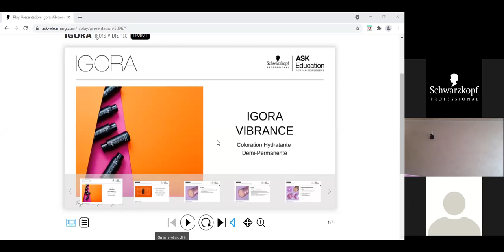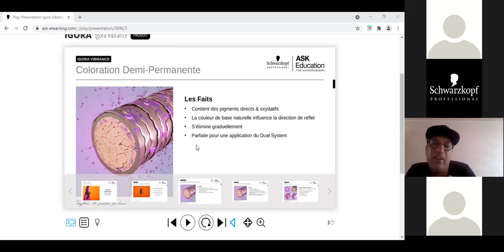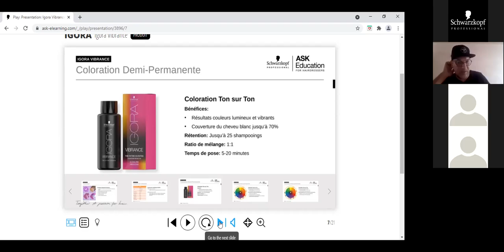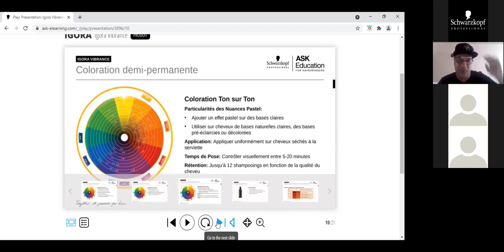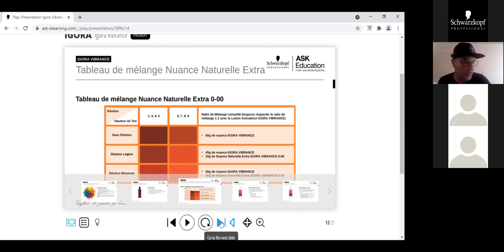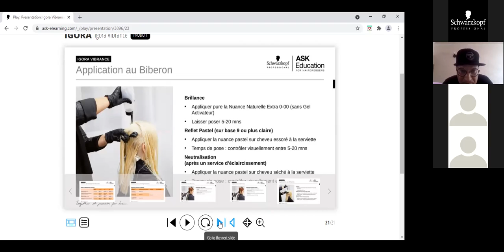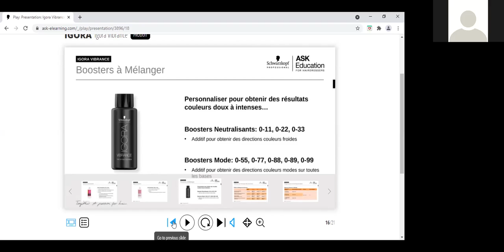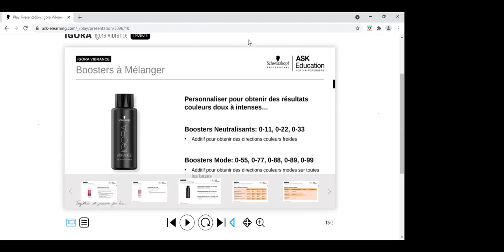Formation Igora Vibrance/Neutralisation de Schwarzkopf Pro Algérie avec Hicham Zarhouni.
Découvrez comment maitriser la coloration san ammoniaque de Schwarzkopf Pro Algérie avec notre formation pratique présenté par Hicham Zarhouni, formateur national du Maroc, vous serez un pro de la neutralisation !